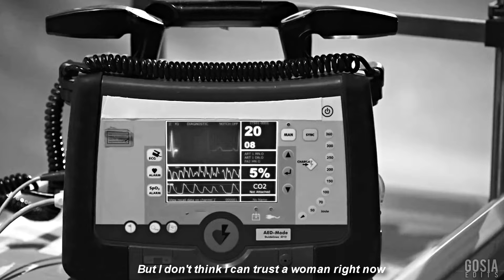Turkish Multicouples | Train Wreck (english subtitles)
• Song: James Arthur - Train Wreck